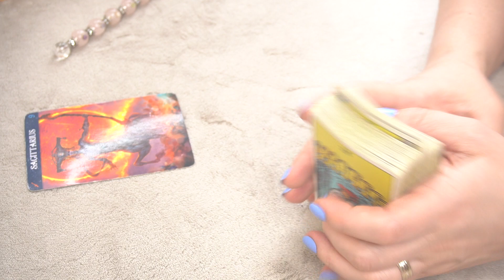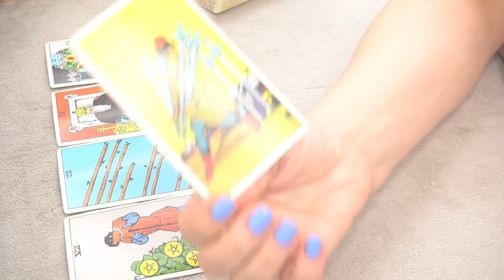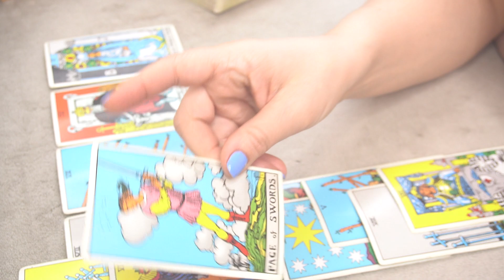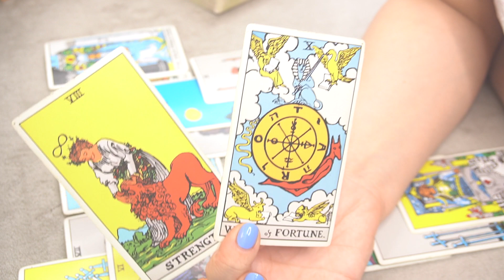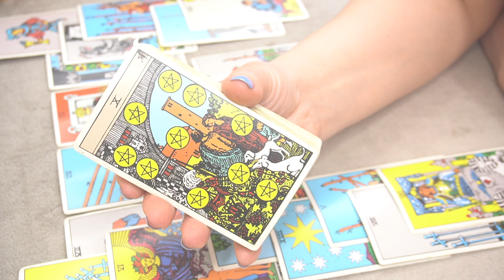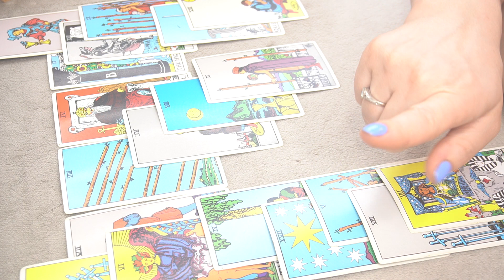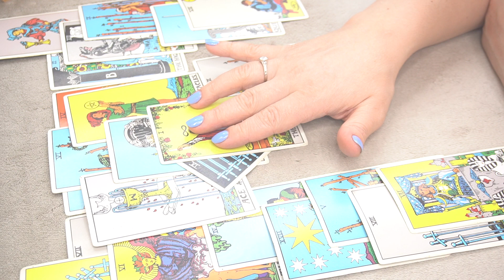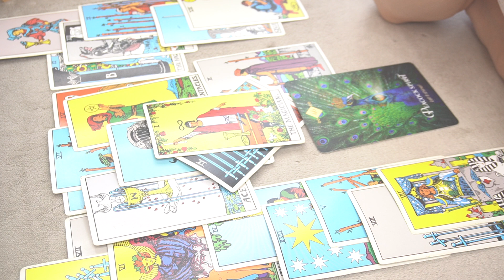SAGITTARIUS ♐️ FEBRUARY 2023 ⭐️* WHO IS COMING TOWARDS YOU? 🔮 *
2023 YEAR OF SPIRITUAL DEBT SETTLEMENT: INSIGHTS AND ASTROLOGY PLANNER